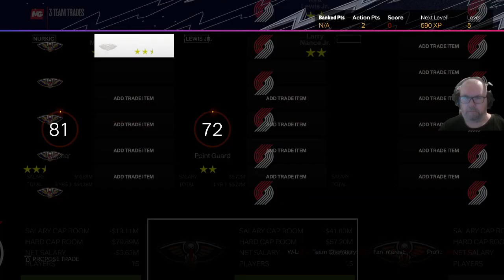NBA 2k24 MyGM Ep. 16: Cleveland!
In this episode we play the Cleveland Cavaliers!